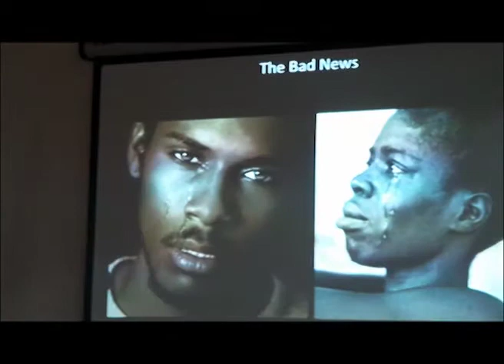Goal Setting in Business by Ayeni Adekunle Samuel - Part 5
Get insight on goal setting in business and also learn how Ayeni Adekunle Samuel of Blackhouse Media Group did it.
Topic of Presentation: Goal Setting In Business
Venue: Creative Enterprise Freelance Friday at Hot House, Allen Avenue, Ikeja, Lagos.